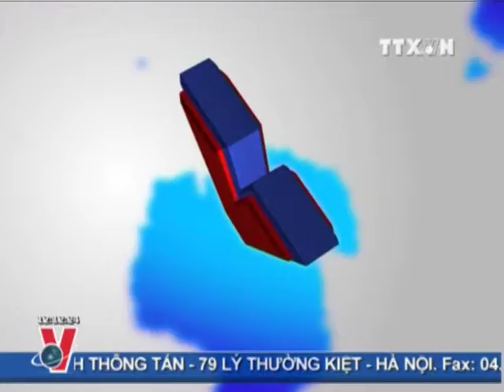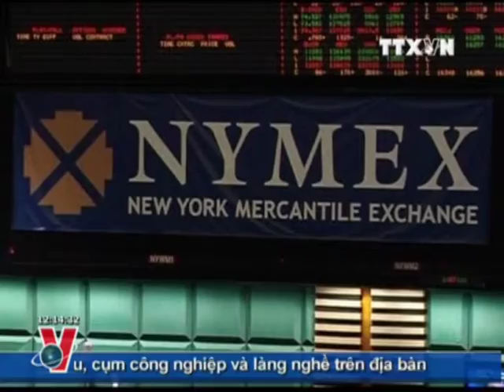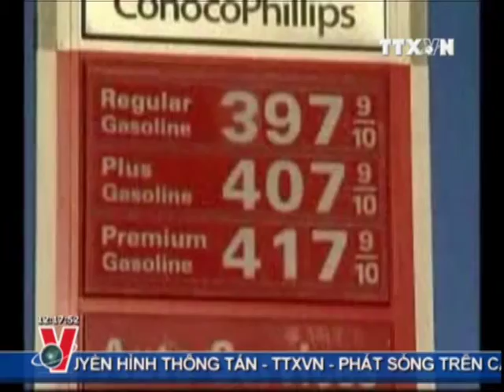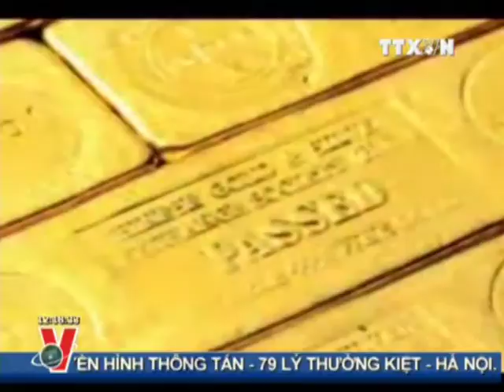TTXVN, VNEWS, TIN TỨC, BẢN TIN THỜI SỰ TRUYỀN HÌNH THÔNG TẤN 12H 3.8.2011 CLIP 2/2